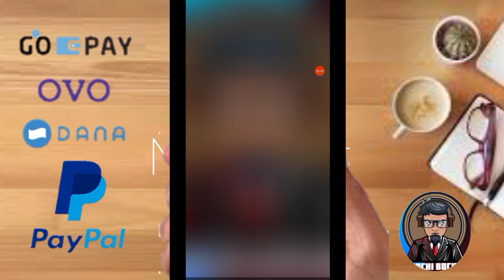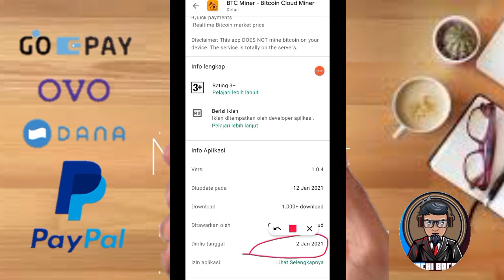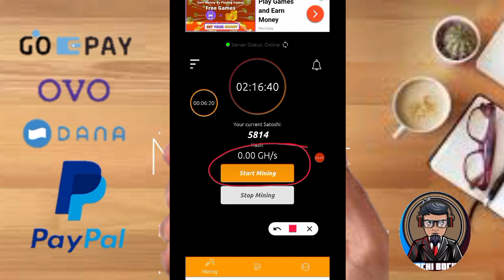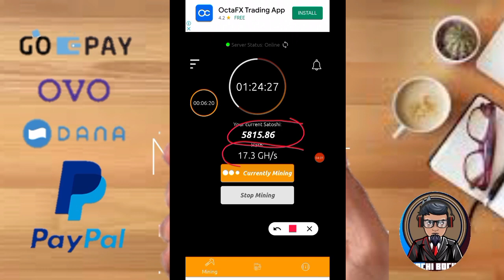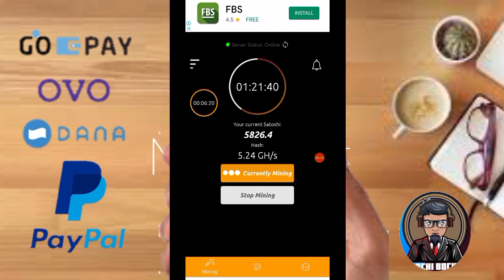🔥Terbaru Di 2021.! Tinggal Merem ngisi sendiri.! misi Santuy Tanpa Undang Teman🔥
⏩Link Aplikasi  : 👉👉

Terimakasih